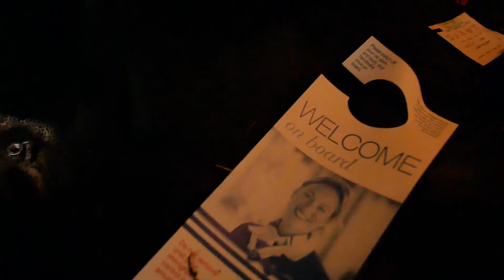Spectres - Welcoming The Flowers (Official Video)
‘Welcoming The Flowers’ is taken from Spectres’ album ‘Condition’ and also the new EP ‘WTF’.

Produced by Joe Hatt
Directed by Joe Hatt
Filmed and edited by Paul Samuel White and James Hankins